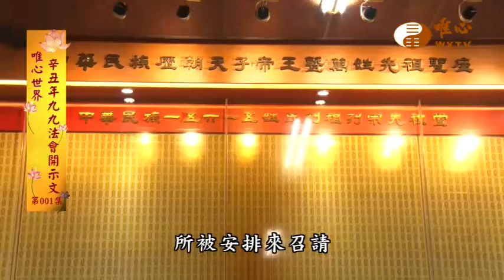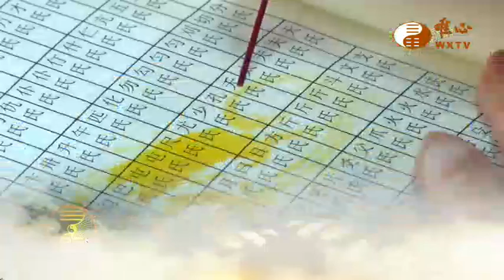【辛丑年九九法會開示文1】｜ WXTV唯心電視台